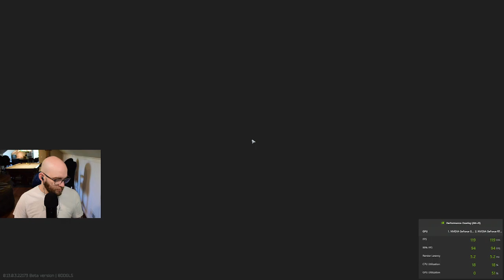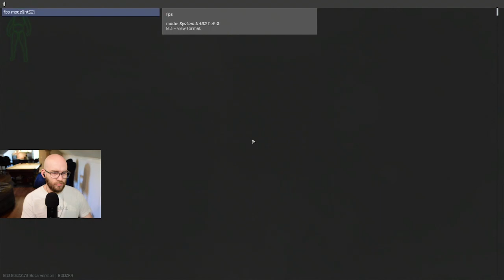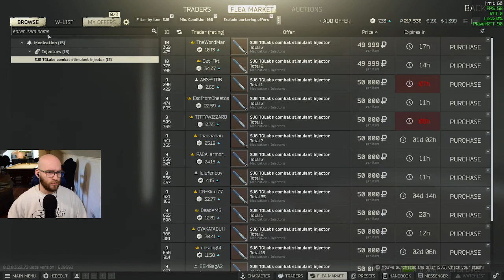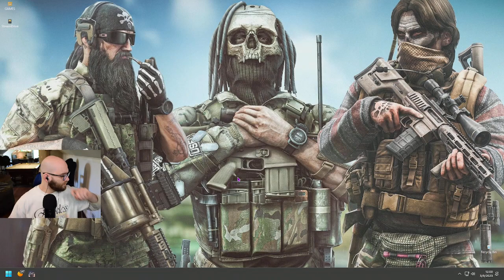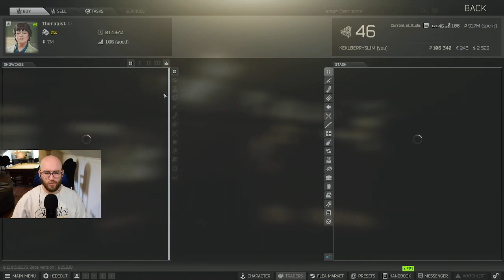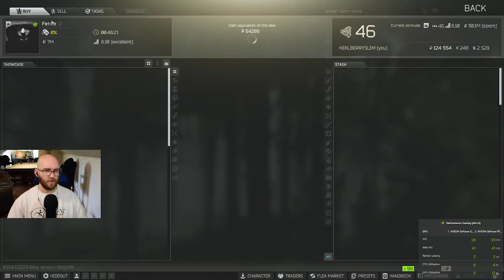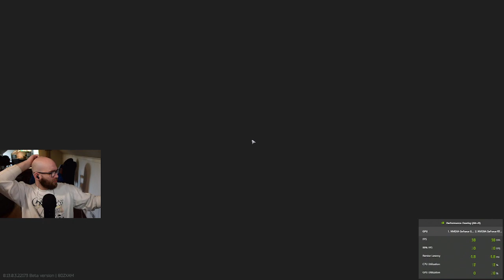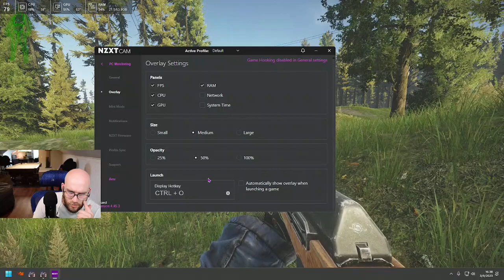Escape From Tarkov VODS THICC And JUICY PMC’s In Your Area